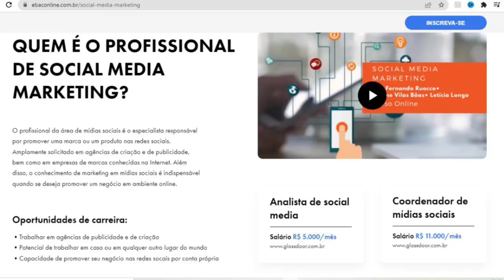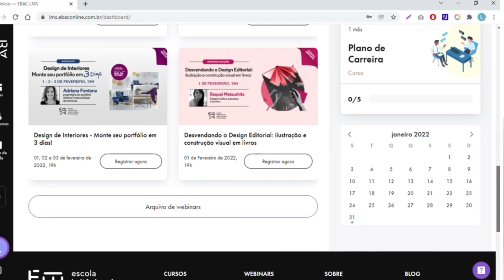Como TRABALHAR EM CASA como SOCIAL MEDIA | a PROFISSÃO do MOMENTO para HOME OFFICE (iniciantes)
Fiz esse vídeo para esclarecer como um iniciante pode atuar como SOCIAL MEDIA trabalhando em casa pela internet. O social media é uma das 15 profissões em alta no Brasil, na prática isso significa que se você se especializar, tem grandes chances de trabalhar em casa e ganhar bem! Vem aprender.

Conheça o curso de Social Media na EBAC CUPOM: franlima150

Trabalhar em casa pela internet, o seu canal de home office e renda extra online!